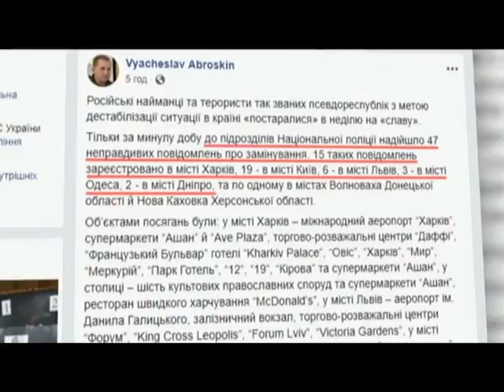У Харкові перевірили вісім повідомлень про замінування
47 повідомлень про замінування надійшло у день виборів до поліції. Найбільше – 19 – у Києві, 15 у Харкові, а ще у Львові, Одесі, Дніпрі… За словами заступника глави Нацполіції Вячеслава Аброськіна, так на славу у неділю потрудились російські найманці, та терористи псевдо республік.